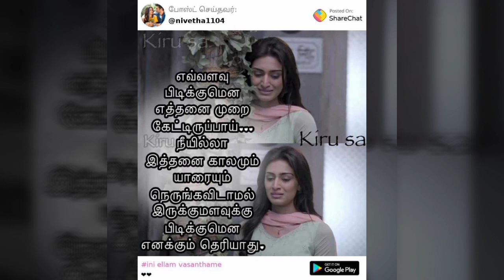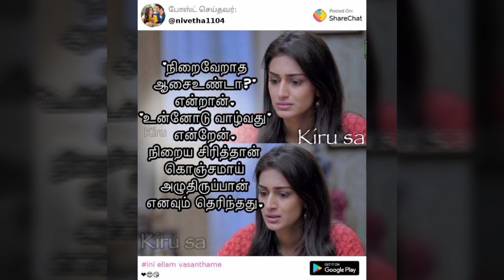sakkarai nilave~~youth movie ~~whatsapp status